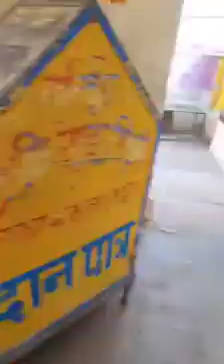हमारी लाड़ली जू को बरसाना एवं निज महल के दर्शन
ये जो ऊंची अटारी वारी है वो मेरी करुणामई प्यारी जू है ।